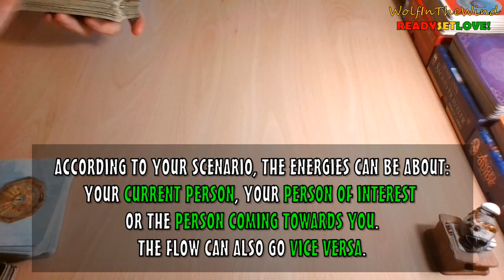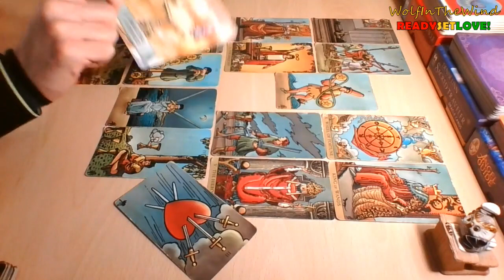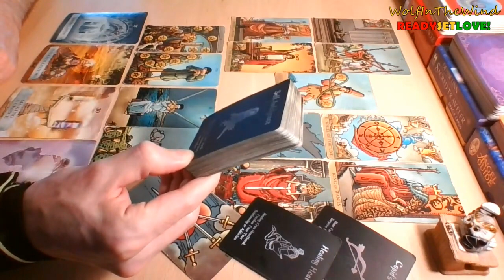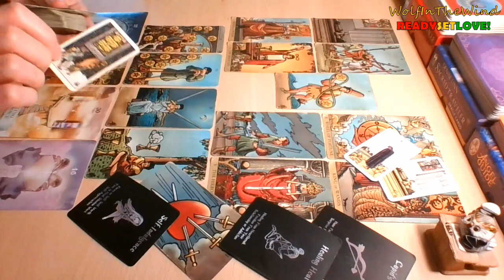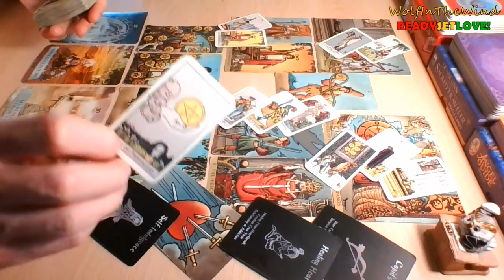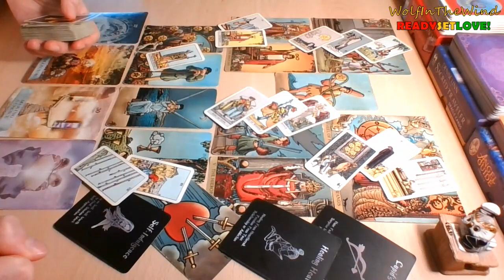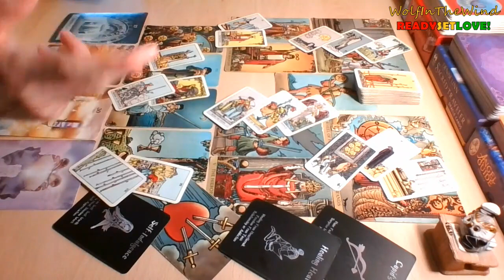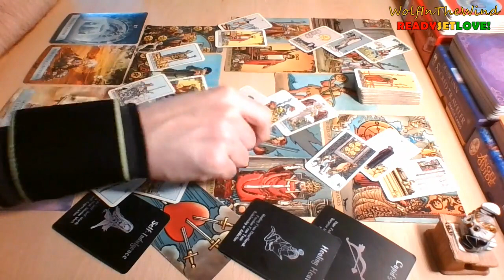CAPRICORN November 2022 | Competition. Seeing ghosts! Jealousy & envy. Questioning loyalty? | Tarot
This is a quick General Love Tarot Reading for Capricorn Sun, Moon, Rising & Venus. Whenever you watch this take what resonates, leave what doesn't.

- WITW